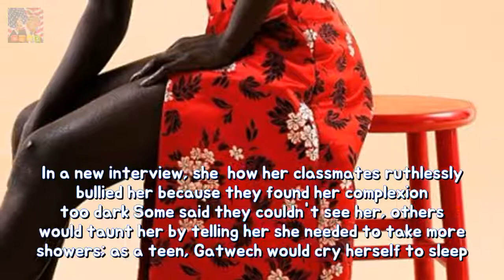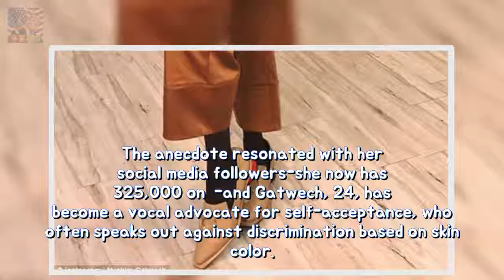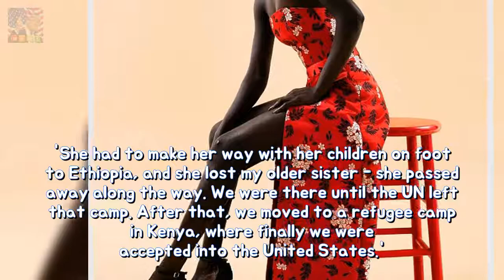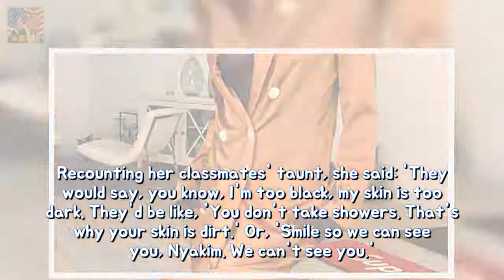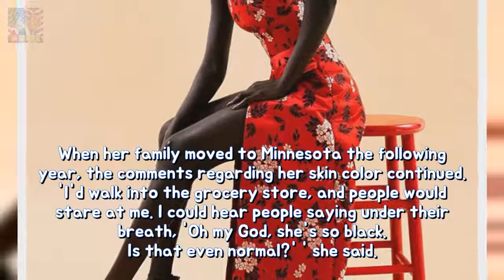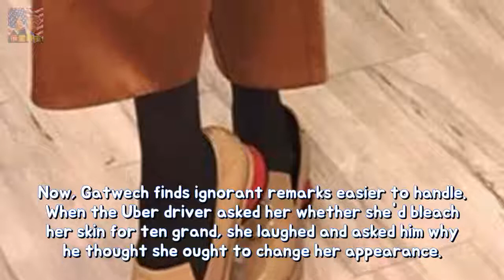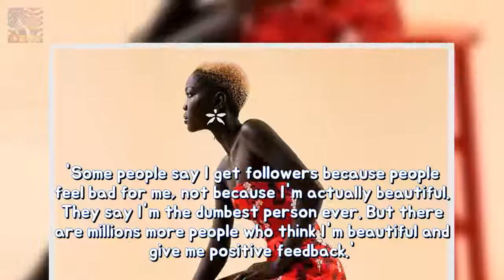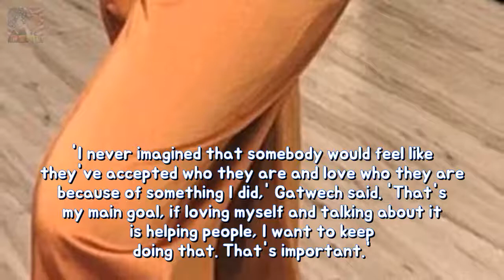Sudanese mannequin details whether she used to be bullied because existence too blac Breaking News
Nyakim Gatwech who is now based in Minnesota revealed in March an Uber driver had asked her whether she would bleach her skin for $10000 The model who has 325000 followers on Instagram has become an advocate for self-acceptance and against discrimination based on skin color In a new interview
Queen is cheerd by way of adoring crowds below leaving The Goring durability Her Maje Breaking News: